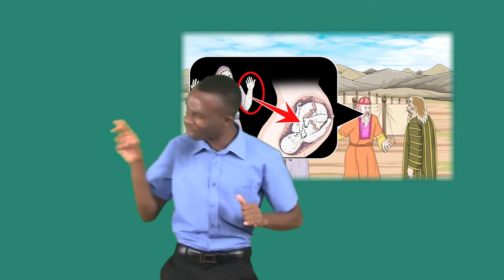Histoire - Miriam et Aaron critiquent Moïse - langue des signes biblique burundaise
Miriam et Aaron critiquent Moïse - Nombres 12:1-16